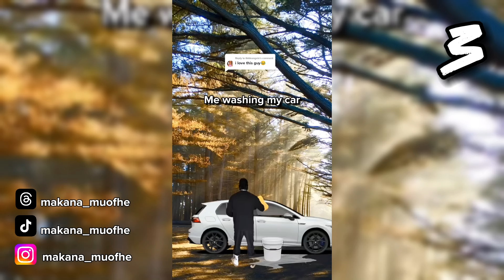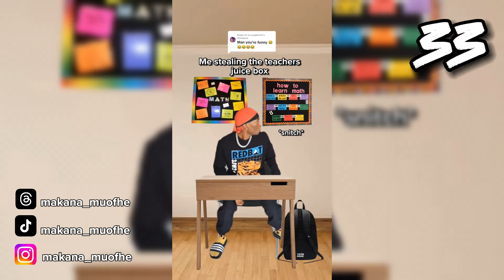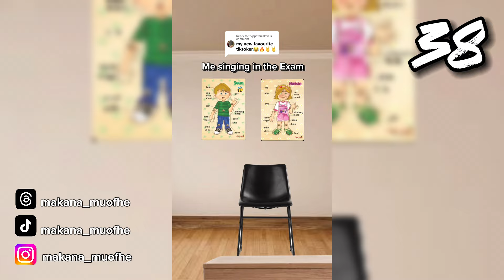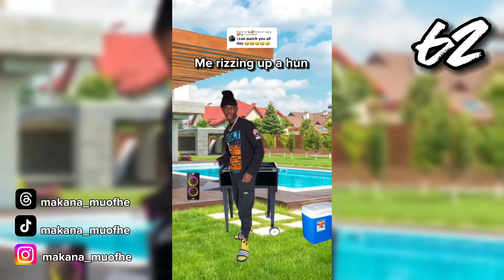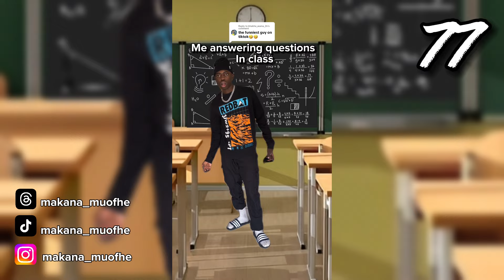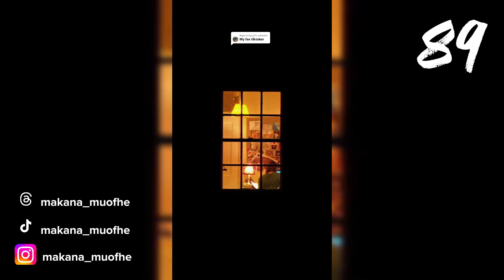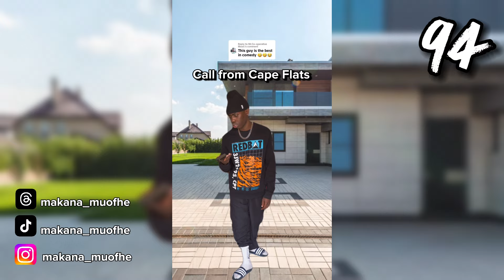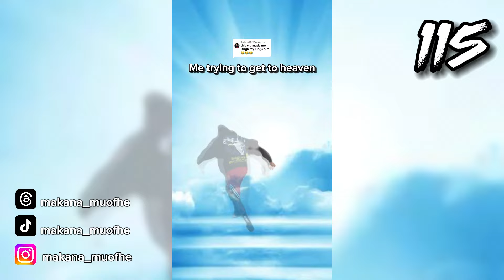Funny Mr Makana Videos | Compilation